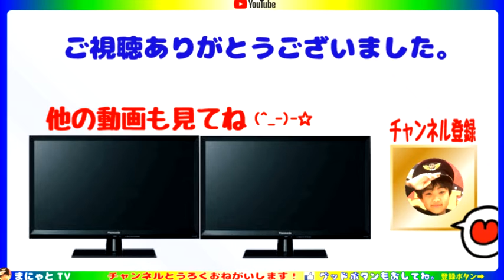【コスモス畑】熊本県「旭志道の駅」の裏のコスモス畑で遊んだよ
今回は、まにゃと と まにゃママ 二人動画です。熊本県の「旭志道の駅」の裏のコスモス畑に遊びに行っています。隣にはヒマワリがまだ咲いていました。とにじゃのウヘウヘ言っている声が無いので、ごゆっくりどうぞｗｗ。
「とにじゃちゃんねる」のサブチャンネルです。
チャンネルとうろくおねがいします！